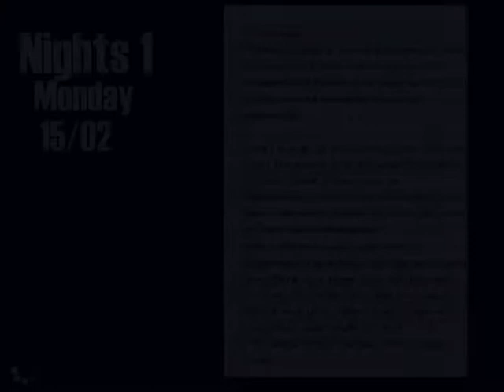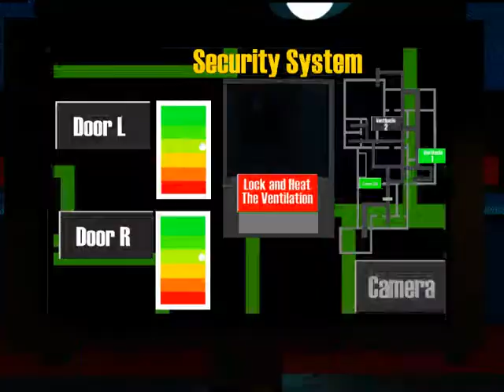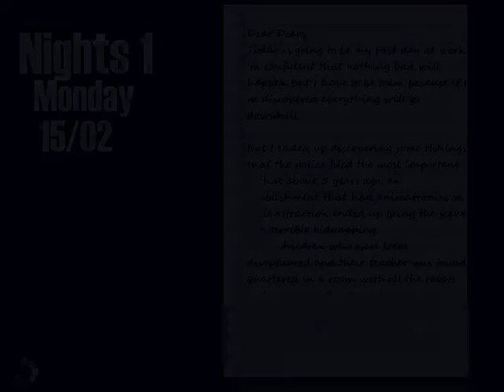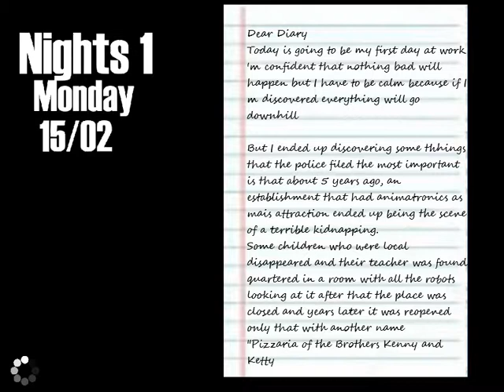Ten Nights At Kenny's (Demo)